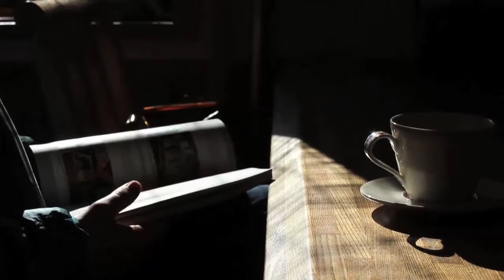Rumoi - VEDA Day 29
I know I'm uploading this hella late. But here we go.